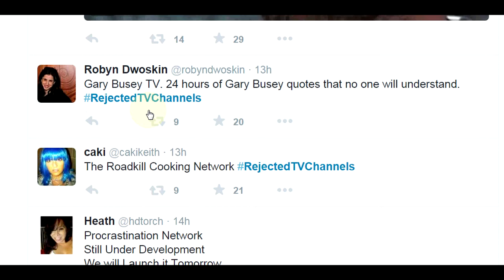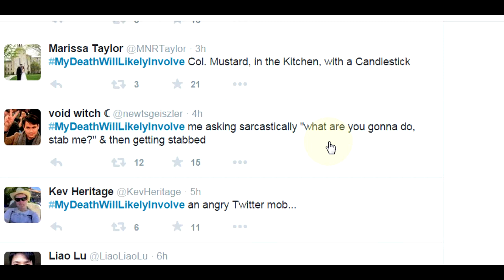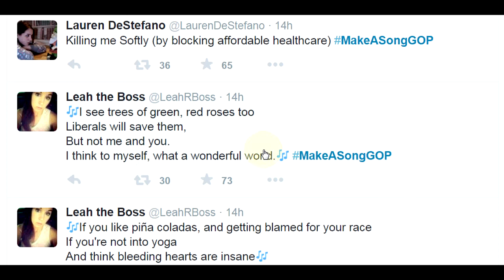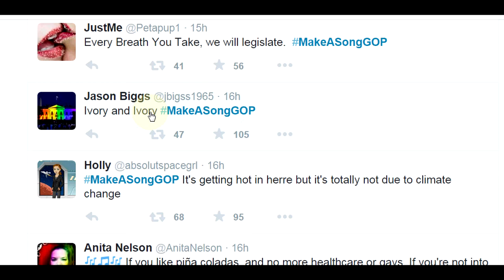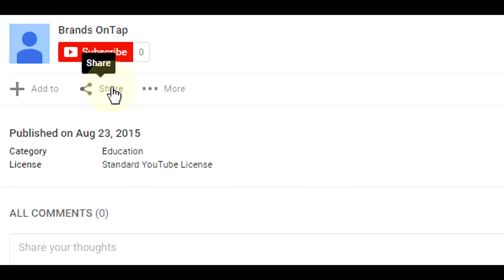Tags OnTap :: Rejected Channels, Ends With, and Songs in the Key of GOP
Tags OnTap features selected content from Twitter based on hashtags trending in the last day including